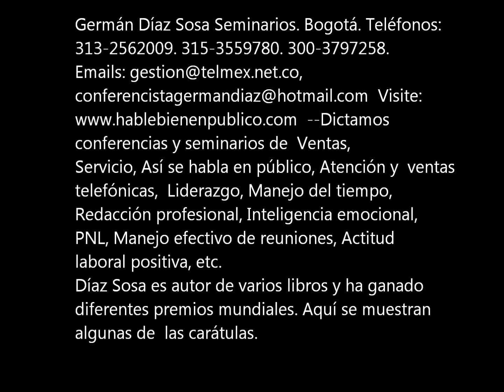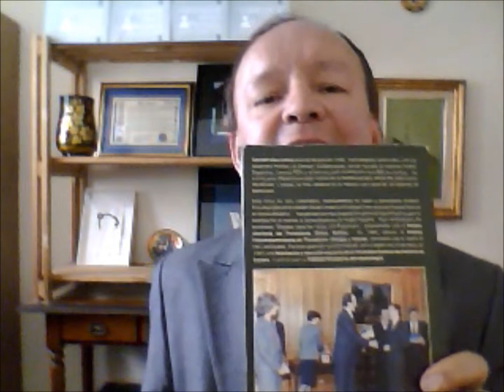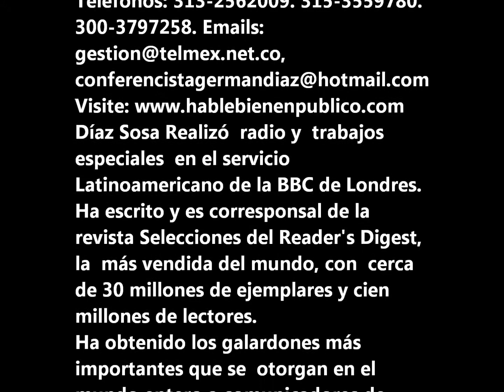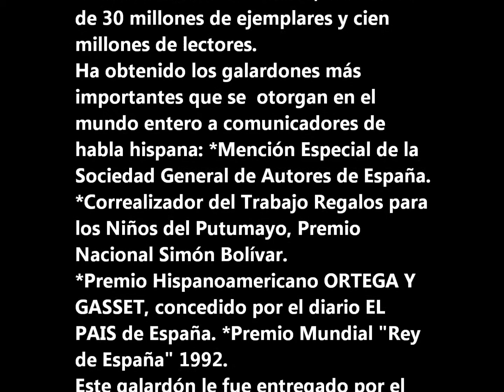CELULAR 315-3559780. BOGOTA. CURSO MANEJO DEL TIEMPO CON GERMAN DIAZ SOSA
Manejo del tiempo para vendedores y ejecutivos.